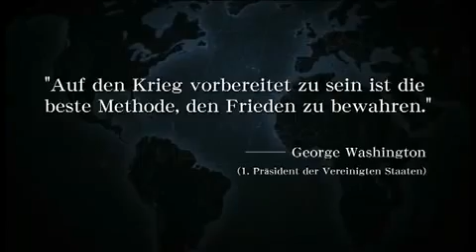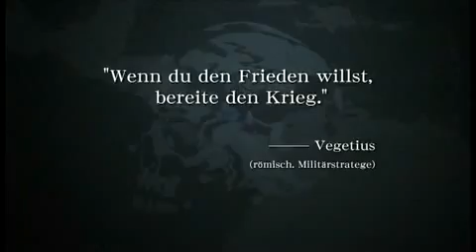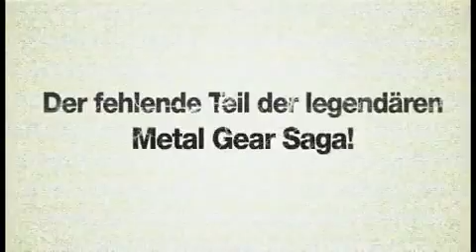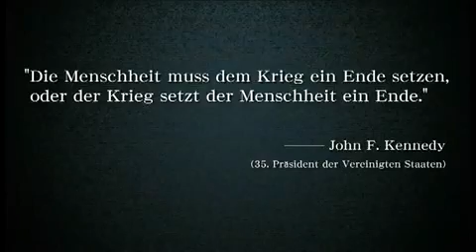Metal Gear Solid Peace Walker German Trailer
Das ist der erste Metal Gear Solid Peace Walker Trailer der mit Deutschen Texten wiedergegeben ist !!!